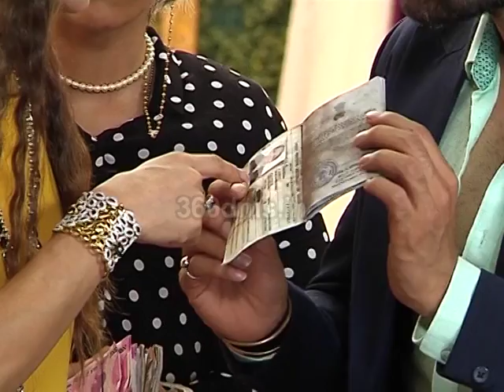KALIREN | Watch Why Roma Shouted On Vivaan's New Personal Assistant | कलीरें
VeenaBhabhiTV